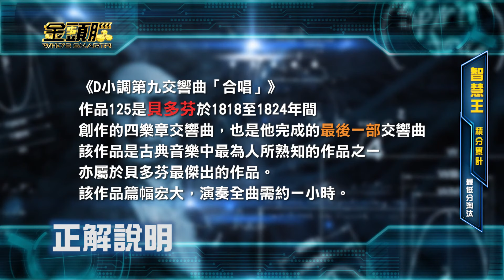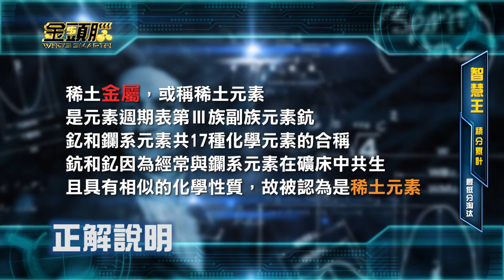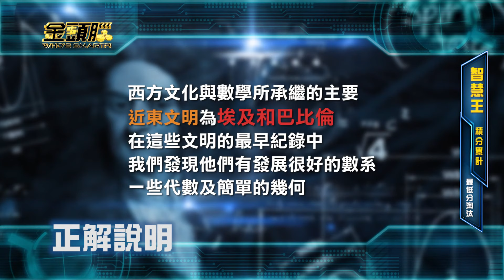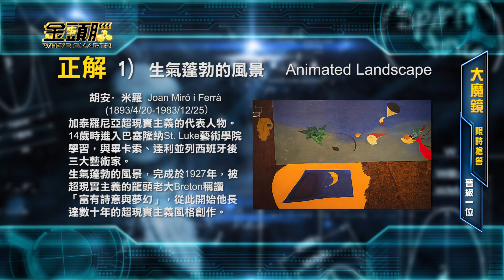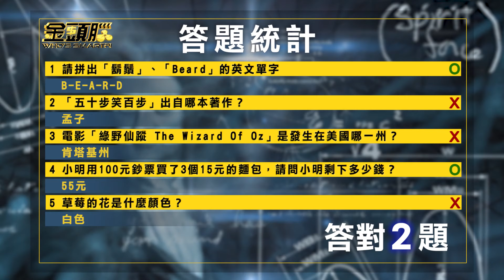《金頭腦》雪花隨風飄♬ 花鹿在奔跑♪～ 東森新人王♫～ 挑戰金頭腦～♩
2017年全新季度「金頭腦」，全新玩法，全新題庫！
[智慧王]
積分賽答題 五秒鐘限制共八題
累積分數最高兩組晉級
勝出者進行大魔鏡闖關

[大魔鏡]
即時看圖 限時五秒鐘搶答
率先答對兩題者
即可晉級搶錢王

[搶錢王]
六十秒快問快答 答對題數即為獎金基數
更改答案不予計算 首次答案為準
晉級者可挑戰大魔王
答對一題獎金一百元
十題全對獎金五千元

[大魔王]
勝出者挑戰命運箱三選一 自由選擇
獎金雙倍 精美禮品 獎金歸零

更多精彩內容 請鎖定東森美洲系列頻道

[東森新聞台] PST
晚上２０：００(首播)
早上０８：００(重播)

[超視 ６２.６] PST
晚上２０：００(首播)
早上１０：００(重播)

[東森超級台] PST
晚上２１：００(首播)
早上０７：００(重播)

[東森美東台] EST
晚上２１：００(首播)
早上０７：００(重播)